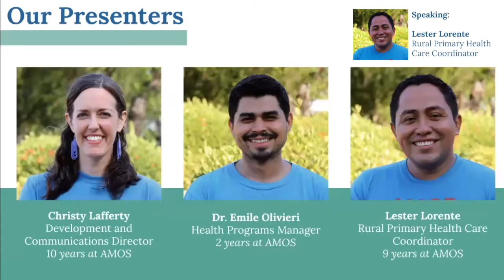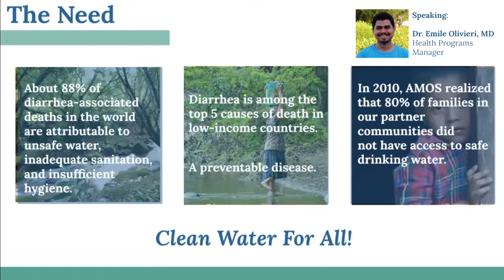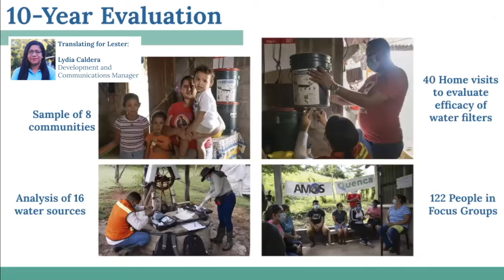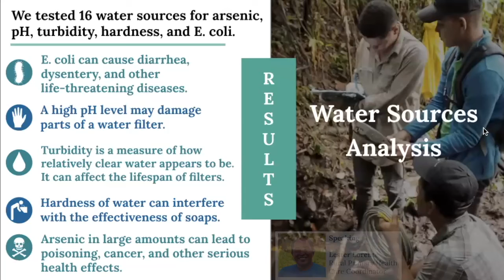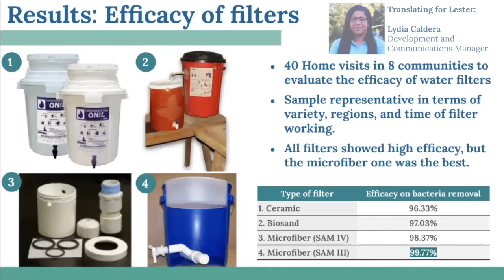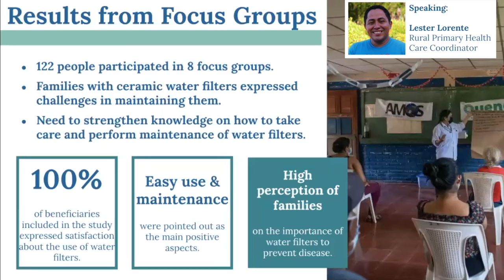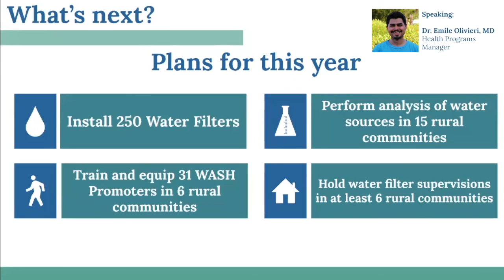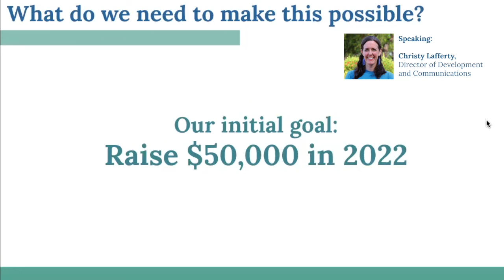10 Years of WASH - Our Water, Sanitation, and Hygiene Program Evaluation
To make a donation to help bring clean water, sanitation, and hygiene to families in rural Nicaragua,